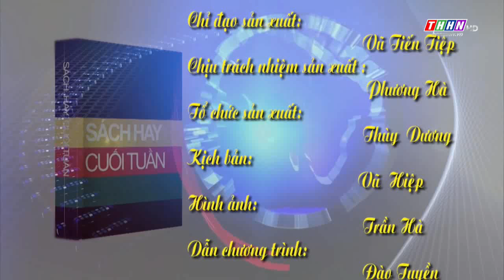tết_2023 Đài PTTH Hà Nam | THHN - Tiếp sóng Thời sự VTV , 30 Tết)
Ngày thu (record): 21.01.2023, tức 30 Tết